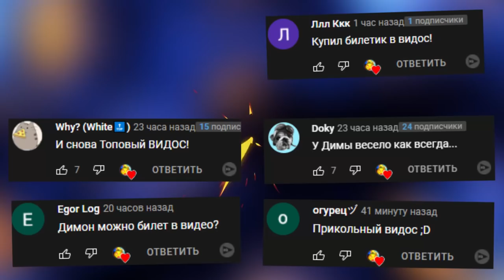ВЕСЕЛИМСЯ В ГАРРИС МОД ГОНКИ НА ТАНКАХ ► Garry's Mod